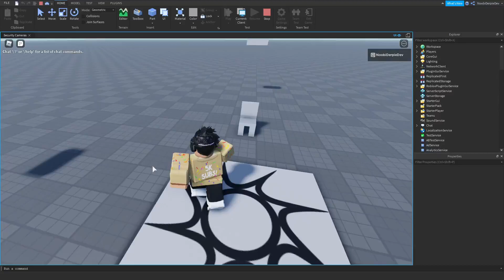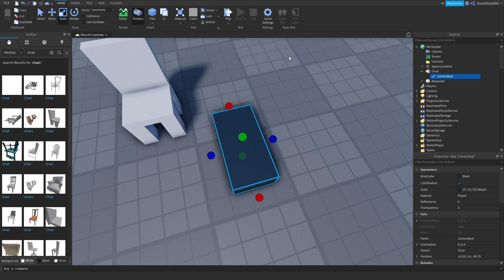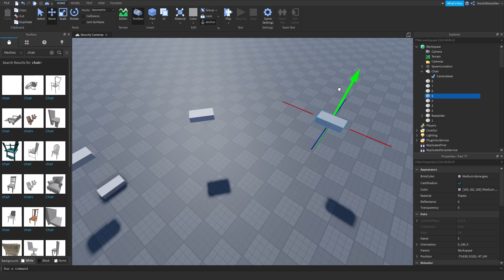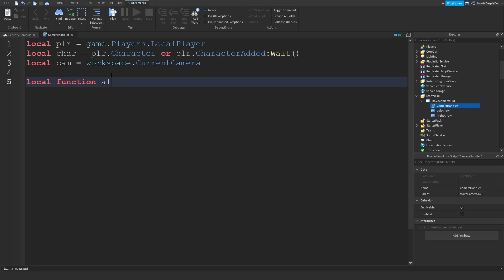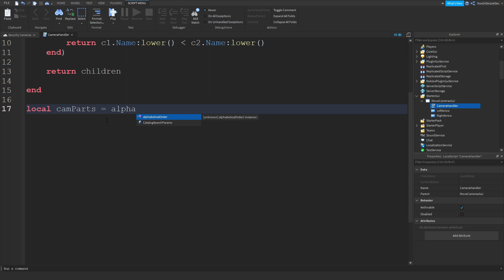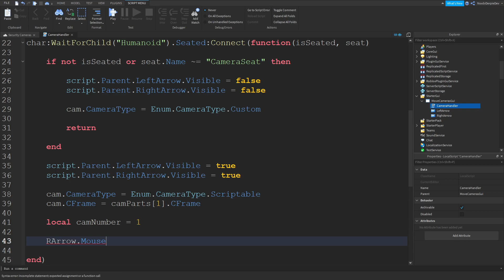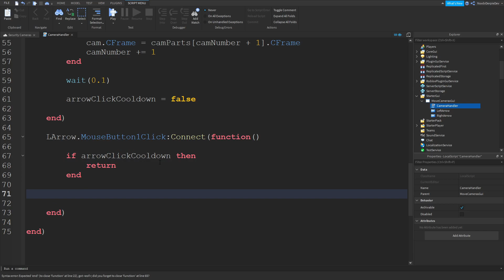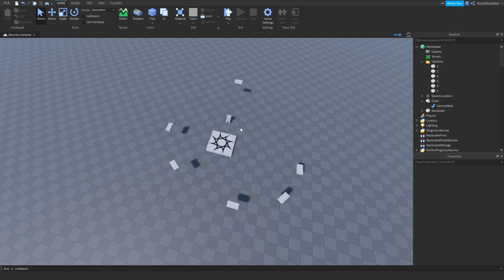ROBLOX STUDIO | How to make Security Cameras [Easy!]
📷 In this video I'll be making Security Cameras [Easy!]

🎵 Music used in this video:
- Intro: Kygo Feat. Selena Gomez - It Ain't Me (Codeko Remix)
- Outro: Fourty Ast - Beyond the Stars
- Within: x